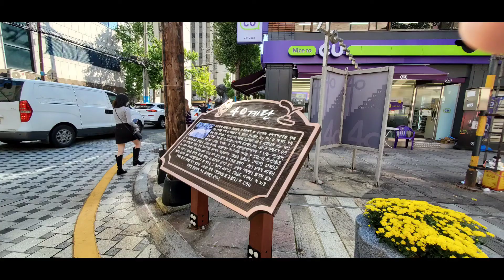40-Step Culter & Theme Street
Salah satu tempat instagrammable di kota Busan